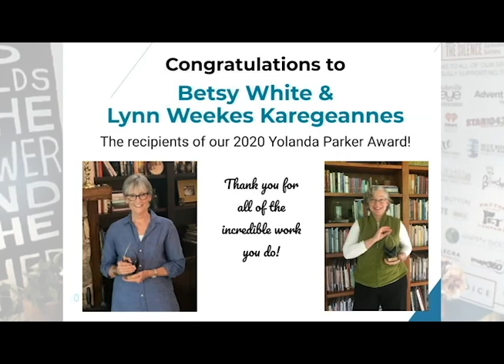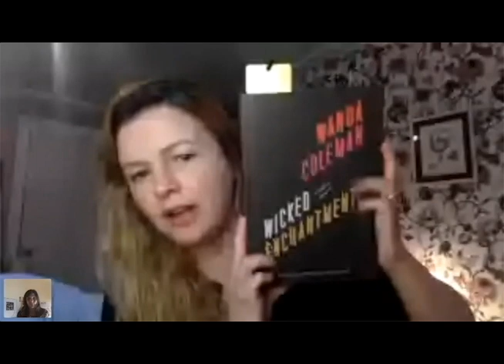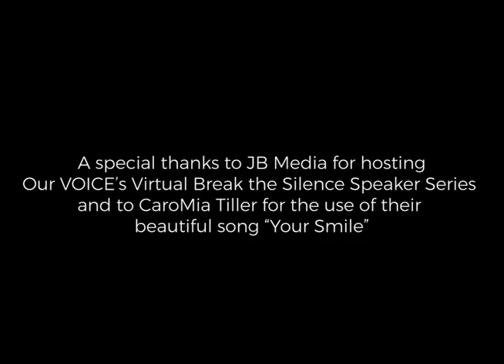Our Voice's Break the Silence Speaker Series featuring Amber Tamblyn